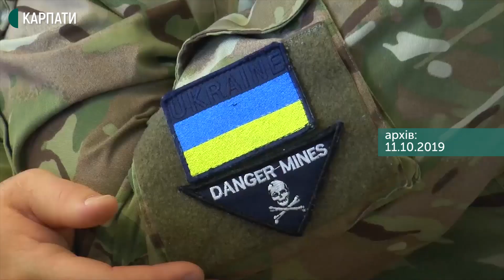18 учасників бойових дій з Івано Франківська отримали власне житло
Договори на власні квартири отримали 18 учасників бойових дій. За словами заступника голови правління міської асоціації учасників АТО Василя Андріїва, 10 бійців отримали житло безкоштовно - за програмою «Житло воїнам АТО». Ще восьмеро – за пільговою ціною в межах проєкту «Соціум». Цьогоріч учасники війни з сіл вперше отримали квартири, а не земельні ділянки. Так, у Крихівцях вручили 6 сертифікатів.